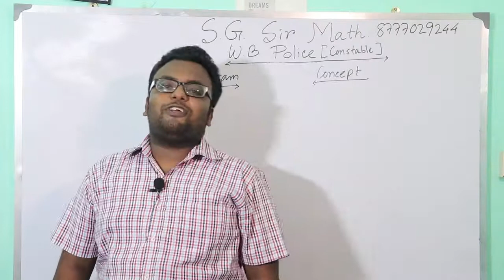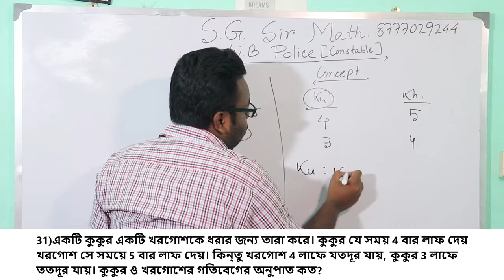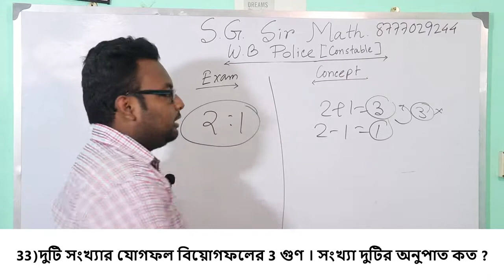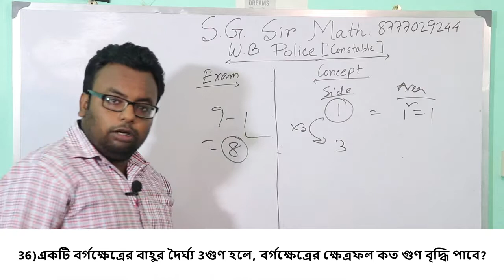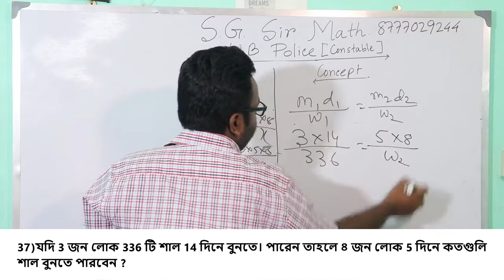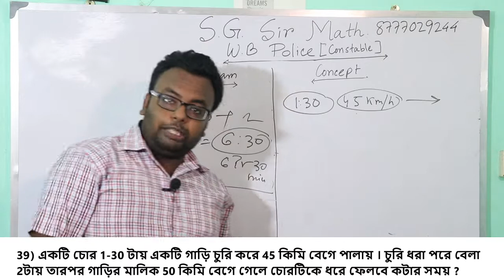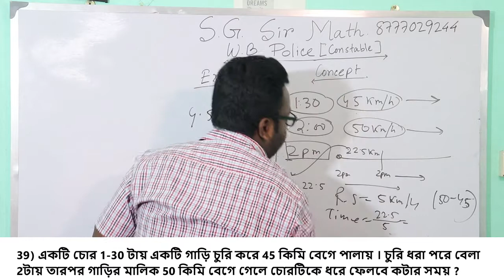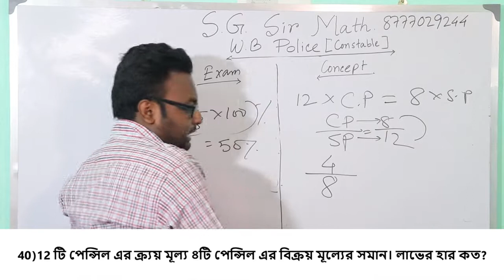WBP CONSTABLE 50 MOST IMPORTANT MATHS IN BENGALI BY SOURADIP SIR . PART 4/5